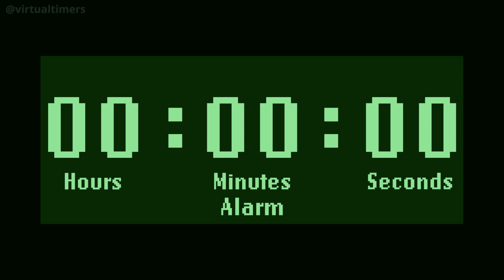Retro LCD - Green - 2 Hours and 45 Minutes Countdown Timer with Alarm and Time Markers / Chapters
0:00:00 - 2 hours and 45 minutes
0:05:00 - 2 hours and 40 minutes
0:10:00 - 2 hours and 35 minutes
0:15:00 - 2 hours and 30 minutes
0:30:00 - 2 hours and 15 minutes
0:45:00 - 2 hours
1:00:00 - 1 hour and 45 minutes
1:15:00 - 1 hour and 30 minutes
1:30:00 - 1 hour and 15 minutes
1:45:00 - 1 hour
2:00:00 - 45 minutes
2:15:00 - 30 minutes
2:20:00 - 25 minutes
2:25:00 - 20 minutes
2:30:00 - 15 minutes
2:35:00 - 10 minutes
2:40:00 - 5 minutes
2:45:00 - Alarm

1920 x 1080.